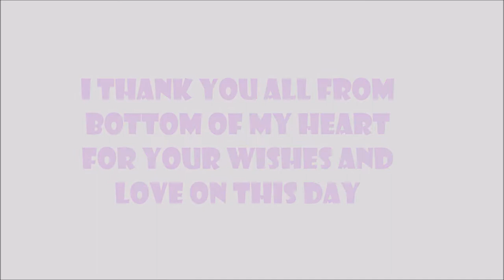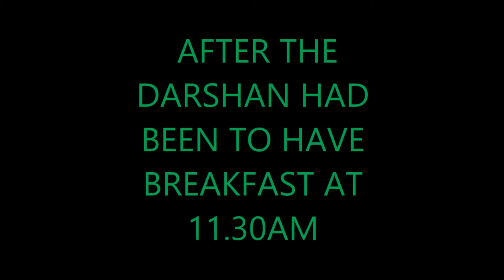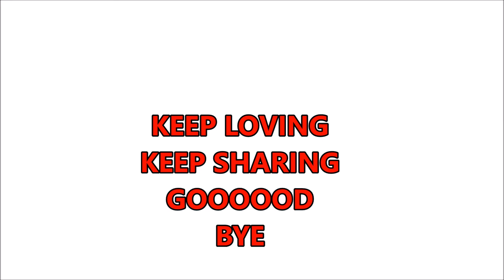MY BIRTHDAY VLOG| THANKING MY VIEWERS FOR SUPPORTING ME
This vlog was made on 8 january 2018 @ 12.05am...  i am sharing my journery on youtube and life for the past one year.. the support which i am getting from you people is awesome which motivates me always,. keep sharing your love and help me to do better...
you people are awesome.

Regards
Jagadish